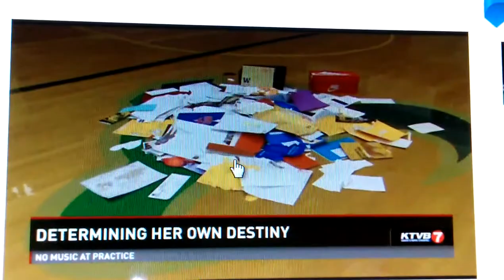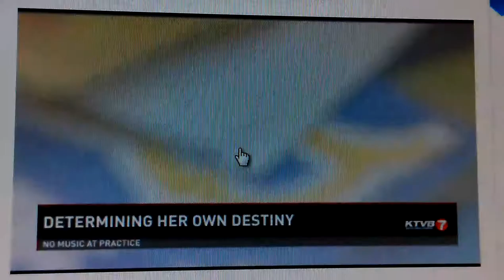Destiny Slocum verbal with Washington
Destiny Slocum from Mountain View High School verbally commits to University of Washington`s women's basketball program